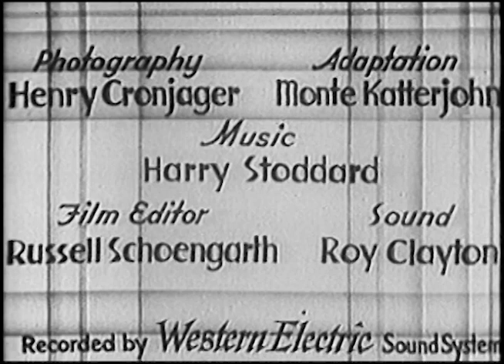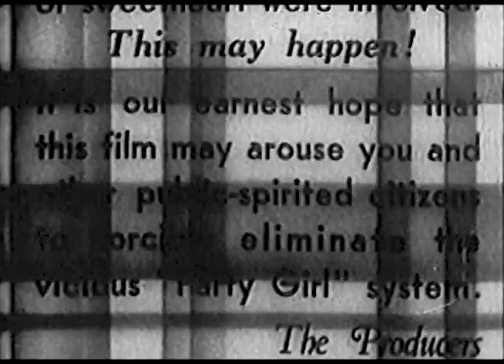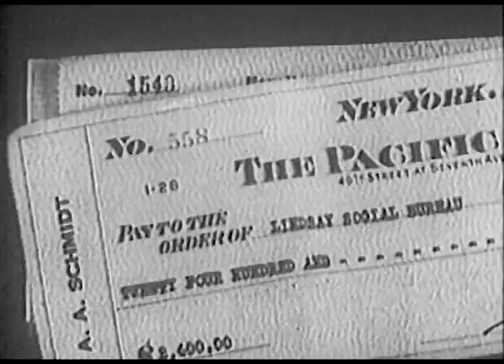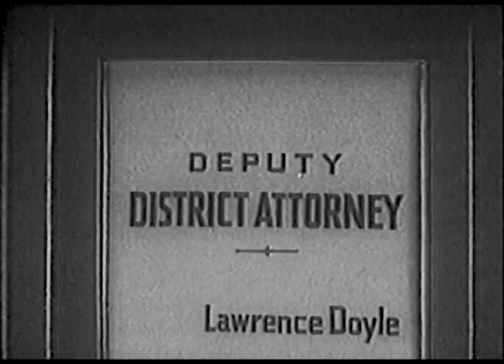Party Girl (1930) PRE-CODE HOLLYWOOD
Stars: Douglas Fairbanks Jr., Jeanette Loff, Judith Barrie
Director: Victor Halperin (as Rex Hale)

A young, rising businessman and the son of a wealthy manufacturer falls prey to escort service "party girls," much to the dismay and surprise of his fiancée!